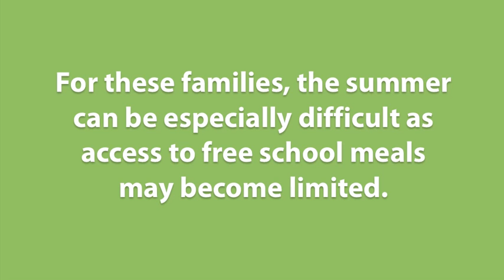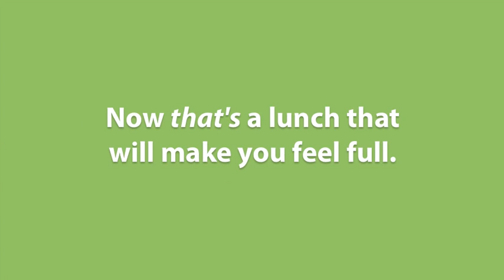Skip Lunch Fight Hunger 2014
Join the fight against hunger in NYC! This May, donate what you'd normally spend on lunch to City Harvest for Skip Lunch Fight Hunger. Just $10 helps feed 41 NYC kids.